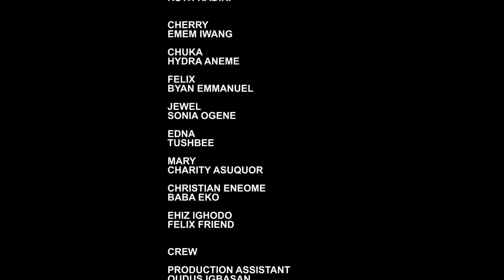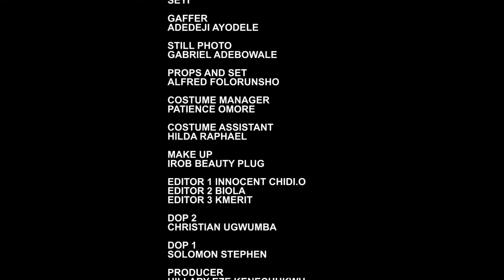IN BED WITH MY ENENY - CLINTO JOSHUA, RUTH KADIRI, EMEN INWANG 2023 LATEST NIGERIAN MOVIE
NOLLY9JATV 2023 Latest Nigerian Movies

IN BED WITH MY ENENY - 2023 LATEST NIGERIAN MOVIE
STARRING:   CLINTO JOSHUA, RUTH KADIRI, EMEN INWANG